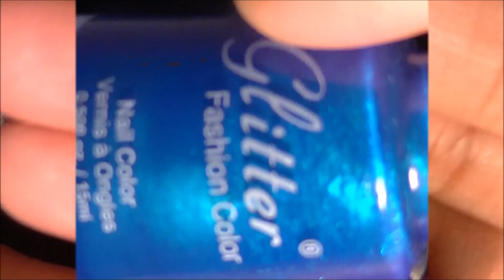Glitter Blue-Tastic Nail Art Tutorial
In This Glittery Goodness Mani I Used:

🌟 Pure Ice Party Hard, Don't You Wish & Top Coat
🌟 Glitter Fashion Color No. 2
🌟 Sinful Colors Queen Of Beauty
🌟 Rhinestones & Striping Tape From Ebay

Hope You Likey💓

Comment Your Thoughts & Questions, I'd Love To Hear From You!💬💭

Follow Me To Stay Up To Date On All My Great Things❥❥

T00DLES!❥❥